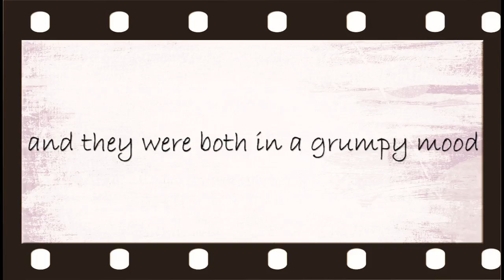Hawaiian Monk Seals - Makoa, Ka'ena and Nakele